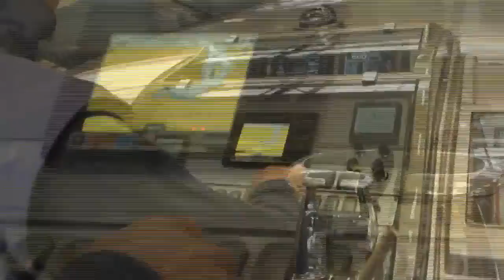The Ferrari of Boats... And How You Make One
Dec. 13 (Bloomberg) --- Riva boats are known among royals and film stars. Bridget Bardot was a big fan. But how does Riva craft its boats to stand out from the competition? Bloomberg talked to product manager Luca Squassoni to find out.  (Source: Bloomberg)